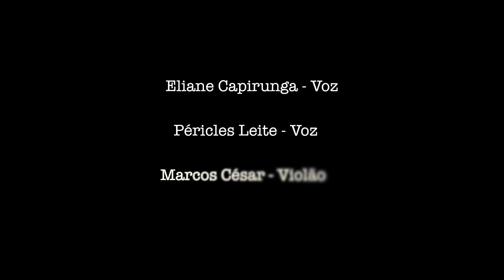Chegança - Eliane Capirunga , Marcos César e Péricles leite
Composição: Eliane Capirunga.
Vozes: Eliane Capirunga e Péricles Leite.
Violão e arranjo: Marcos César